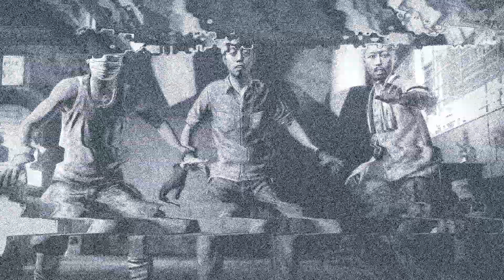Binary Domain - Yakuza Meet Robot (RU text/subs)